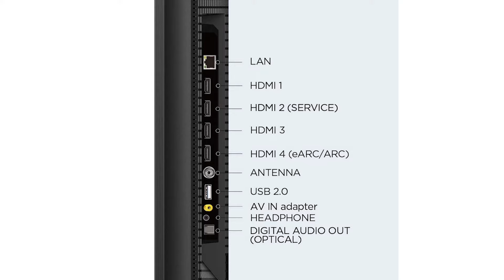Fernseher TCL 75T8A | Test | Deutsch